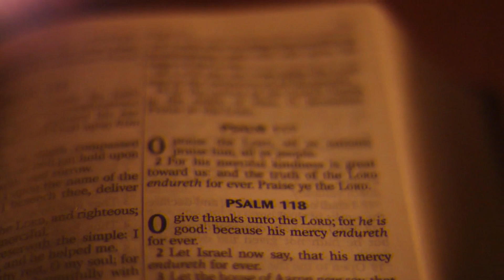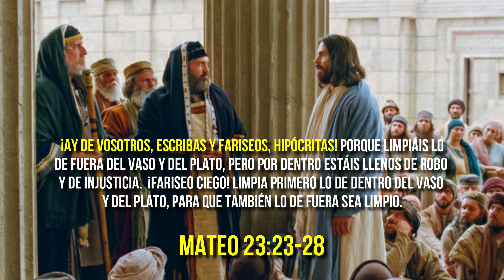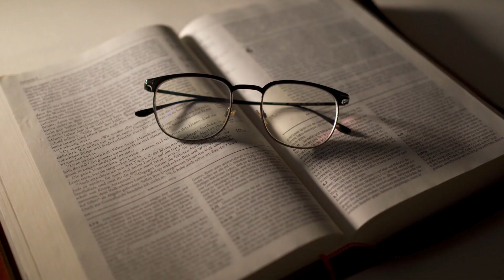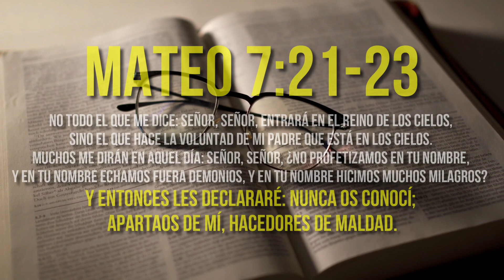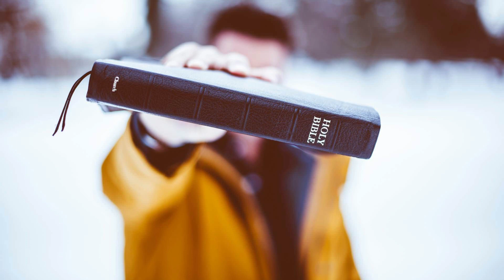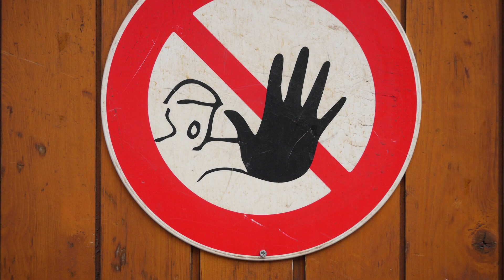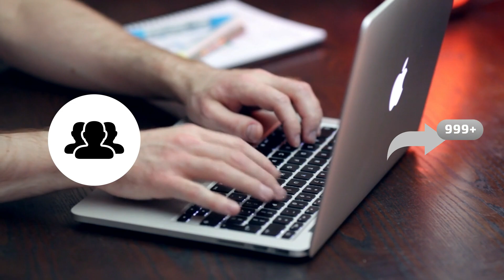¿Por que hay HIPOCRITAS en la IGLESIA CRISTIANA?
Muchos señalan que los cristianos son hipocritas, que juzgan y que ellos hacen lo mismo,¿es esto cierto? ¿por que hay hipocritas en la iglesia cristiana? ¿por que hay personas hipocritas en las iglesias cristianas?¿realmente son falsos los cristianos o que pasa? Desafortunadamente esto afecta y estorba la fe de muchos, haciendo que se alejen de Dios a causa de esto. ¿Que dice la Biblia sobre los Hipocritas?¿Que hizo Jesús ante la hipocrecia de muchos?